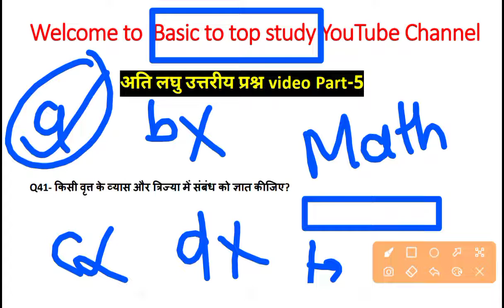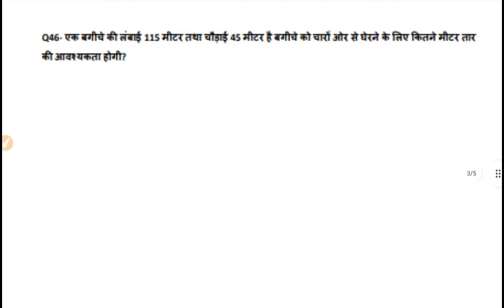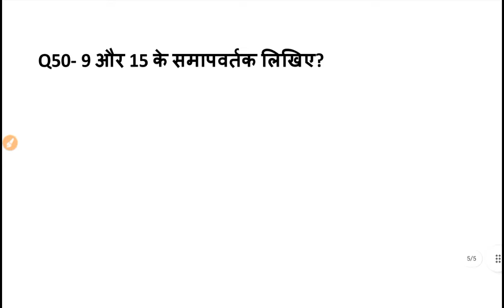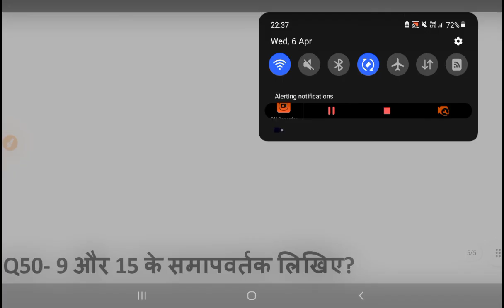Deled(btc) first semester math shorts type questions practice set part-5